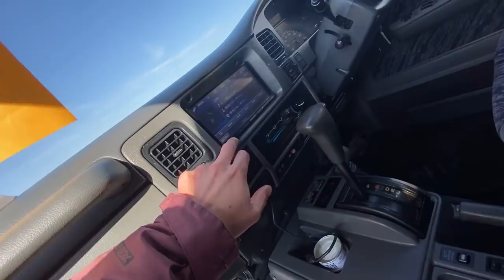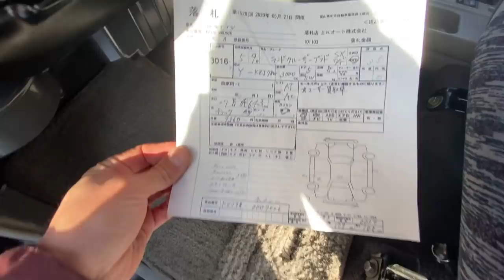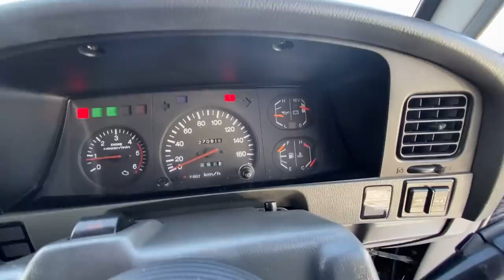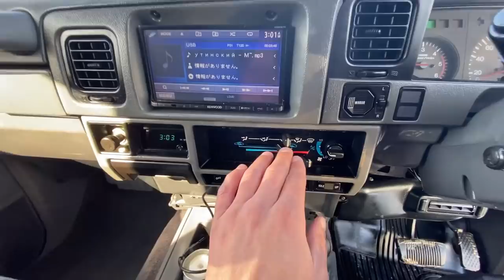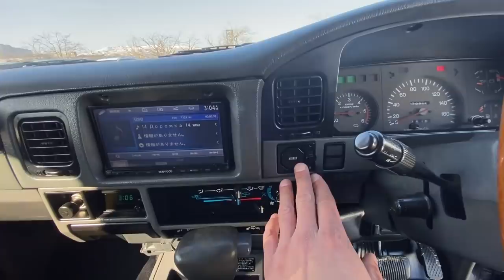МОНСТРЫ НА АВТОРЫНКЕ ЛЕГЕНДАРНЫЙ ДЖИП И ЛЕГЕНДАРНЫЙ ВНЕДОРОЖНИК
МОНСТРЫ НА АВТОРЫНКЕ, А ТОЧНЕЕ TOYOTA LAND CRUISER PRADO, ПОКАЖЕМ КАК СОХРАНИЛСЯ АВТО, КОТОРОМУ 28 ЛЕТ И ПРОБЕГ 270000 ТЫСЯЧ КМ